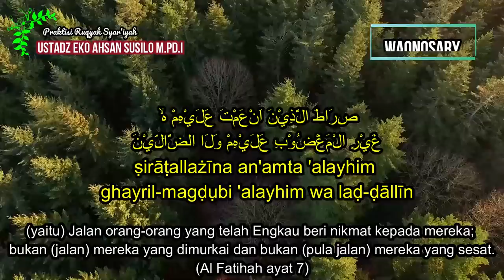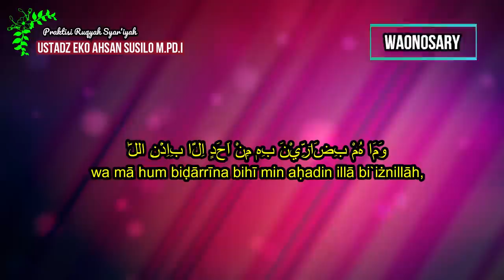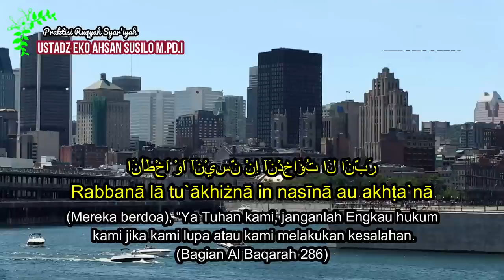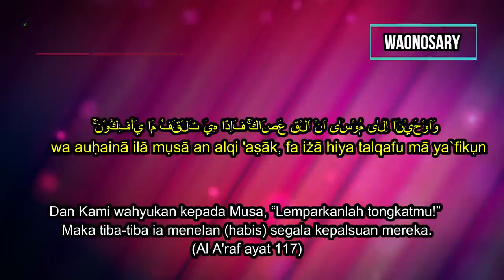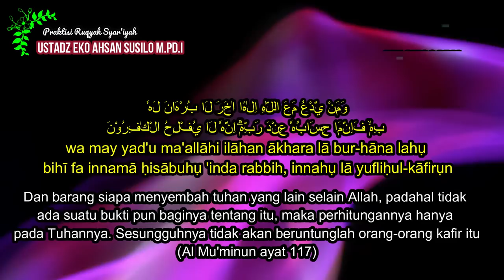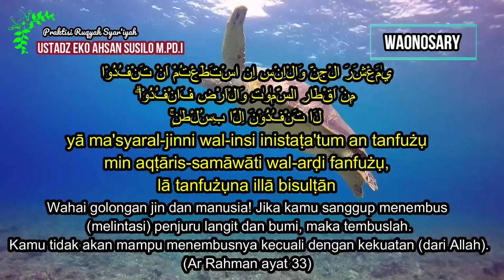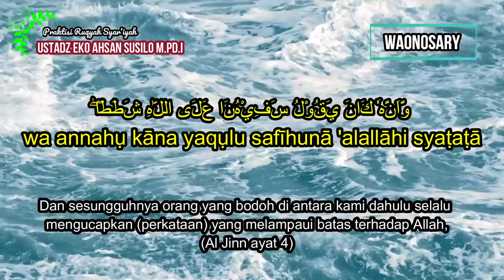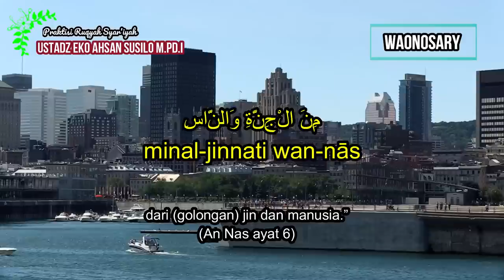Ayat-ayat Ruqyah Penghalau Sihir dan Jin Jahat - Ustadz Eko Ahsan Susilo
Ayat-Ayat AlQur'an yang DiBaca Diatas:
1. AlFatihah 1 - 7
2. AlBaqarah 1 - 5
3. AlBaqarah 102
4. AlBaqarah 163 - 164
5. AlBaqarah 255 (Ayat Kursy)
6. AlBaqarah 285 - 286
7. Ali Imron 18 - 19
8. AlA'raf 54-56
9. AlA'raf 117-122
10. Yunus 81-82
11. Thaha 69
12. AlMukminun 115-118
13. Ash Shaffaat 1-10
14. AlAhqaaf 29-32
15. ArRahman 33-36
16. AlHasyr 21-24
17. AlJin 1-9
18. AlIkhlas 1-4
19. AlFalaq 1- 5
20. AnNaas 1-6

Qori' (Pembaca):
Ustadz Eko Ahsan Susilo, M.Pd.I
Founder Detasemen Terapi Qur'ani-
Rumah Sehat Latansa Ruhy